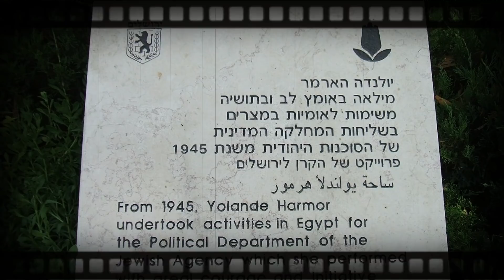جاسوسة في الجامعة العربية | وتبقى الأنوثة هي السلاح الأول لهزيمة الجيوش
في الوقت اللي كان العالم كله مستني يشوف نتايج ما بعد انتهاء الحرب العالمية التانية
وكمان في الوقت اللي كانت الدول العربية بتستعد لاتخاذ قرار بخصوص وضع فلسطين المرتقب بعد انتهاء الانتداب البريطاني
وفي اثناء انعقاد القمة العربية في انشاص بمحافظة الشرقية في مصر سنة 1946 بعد سنة واحدة من تأسيسها عشان ياخدوا القرار المصيري في قضية العرب الكبري وهي فلسطين
كان في على الجانب الاخر من الاجتماع ده ناس مستنية تسمع قرارات ونتايج القمة دي قبل ما يتم الاعلان عنها بشكل رسمي
الكل في تل ابيب و مكاتب الوكالة اليهودية في العالم , كل يهودي صهيوني كان مستني يعرف نتيجة اجتماع العرب , الكل بلا استنثناء كان مستني رسالة منها

من يولاندا هارمر او زي ما اطلق عليها الصهاينة ماتا هاري اليهودية و طبعا ماتا هاري كانت اشهر الجواسيس من النساء في فترة الحرب العالمية الاولى

سنتعرف في حلقة اليوم على قصة هذه الجاسوسة وما فعلته من أجل إسرائيل في أهم وقت في تاريخها وهو وقت تأسيس هذا الكيان المحتل.
كيف كانت هذه الجاسوسة على علم بكل ما يتفق عليه العرب في جامعة الدول العربية وكيف كانت تحصل على المعلومات من البلاط الملكي ؟
ماذا قال عنها المسؤلين الصهاينة وكيف كانت نهايتها ؟

كل هذه الأسئلة وأكثر سنجيب عنها في حلقة اليوم